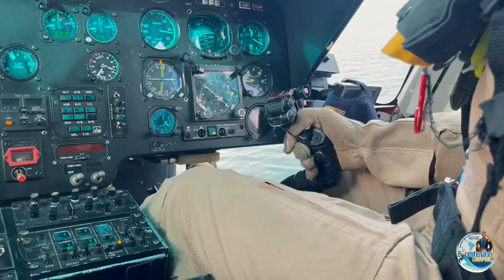SOLIDAREX 2023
SOLIDAREX2023 | Estamos en el segundo día de esta operación multinacional de ayuda humanitaria.